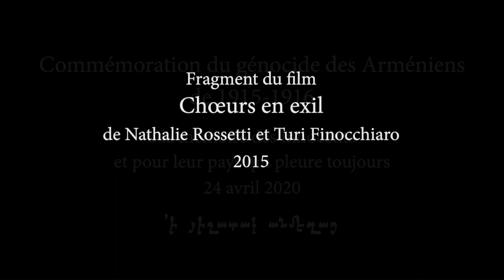ChoeursEnExil_Fragment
Cette vidéo traite de ChoeursEnExil_Fragment